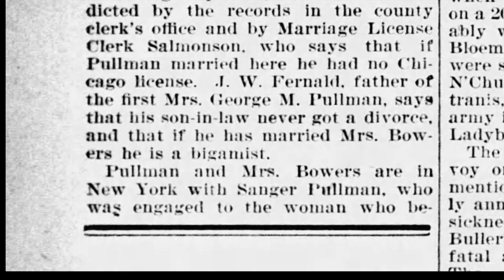Pullman Marriage Sensation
This is an article published on May 1, 1900 in the Dispacth about George Pullman Jr.'s marriage scandals. Pullman’s marriages and relationships with women were chaotic and confusing, leading to much negative publicity and public speculation.  Blanche Barrett married Frederick Bowers, a song-writer on October 15, 1897. She’s the daughter of Charles R. Barrett and lived at 2925 Prairie Avenue In 1900, George claims that he’s married to Blanche Bowers, a divorced woman. But there are questions as to whether he is actually divorced from his first wife Lynne Fernald.  There’s also concern that Blanche Bowers is not divorced from her first husband, Frederick Bowers which causes yet another scandal. Fred Bowers divorces Blanche Bowers and remarries another woman in 1903. On September 27, 1901, he finally divorces Lynne Fernald, but never marries Blanche Bowers.